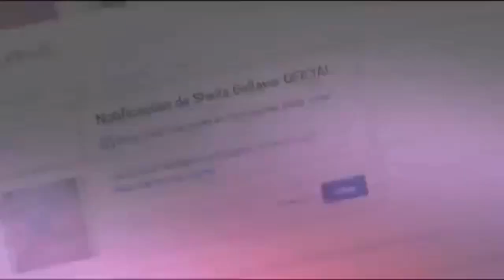CHEGADA 100%NO CLIENTE MISSÃO DADA MISSÃO CUMPRIDA